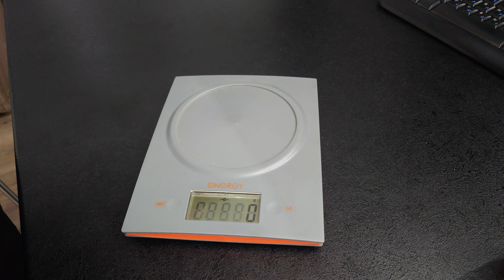EDgun knife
Появились ножи в продаже на сайте.